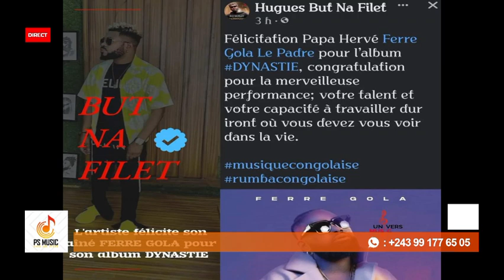BUT NA FILET SUR BECKHAM DÉVOILE LES DIFFÉRENCES ET CONDAMNE FABREGAS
LA VÉRITÉ SUR CELEO